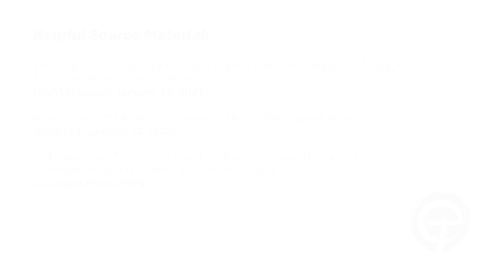How Should Christians Respond to the Current Political Turmoil? - TruthCurrents [January 15, 2021]